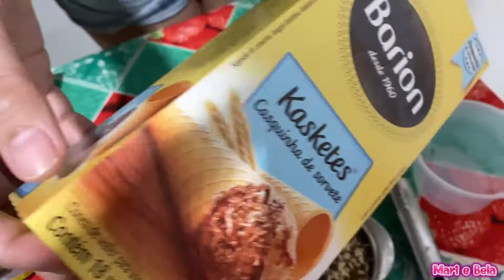A MÁQUINA DE SORVETE DO BAÚ SURPRESA - MARI E BELA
Somos Mariana e Isabela, duas irmãs que se amam muito. Queremos trazer um pouco de alegria pra vocês! ♡ ♡ ♡
Vocês podem trazer um pouco de alegria pra nós?
Obrigada de coração! 🎈